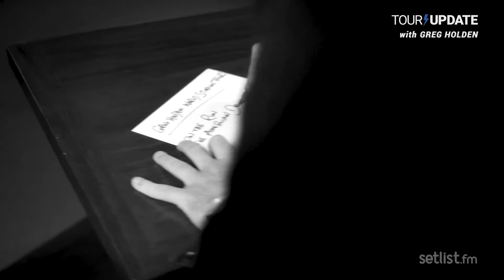Greg Holden Discusses New Album 'World War Me' and Upcoming Tour | setlist.fm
Greg Holden reveals backstory behind his songs on the 'World War Me' album, the journey of self-producing and why he loves performing live.